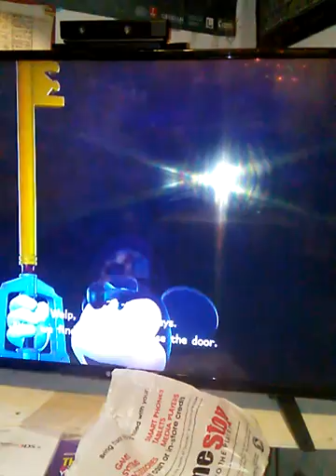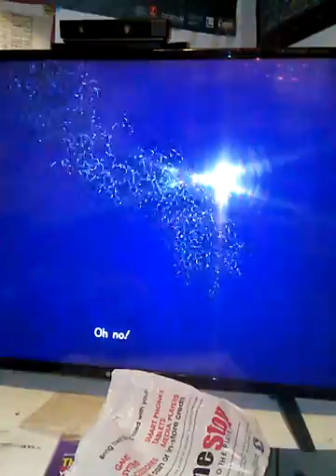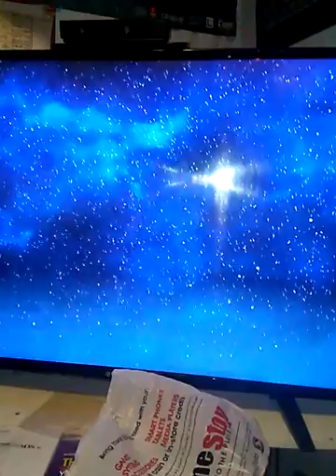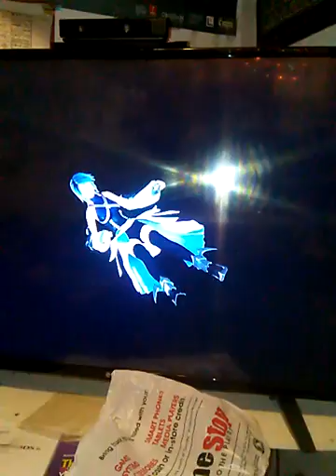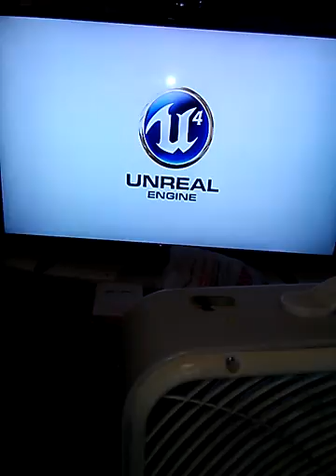Kingdom hearts 2.8 game play part 2